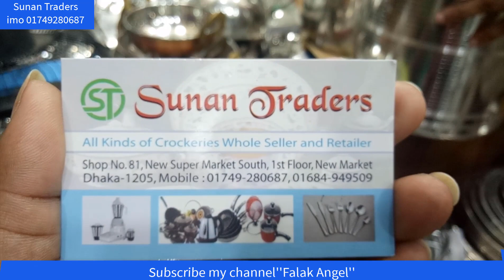দেখুন দারুন এস এস স্টিলের অরিজিনাল ইন্ডিয়ান কলসি পাতিল এবং বিভিন্ন সাইজ কনটিনার SS steel container